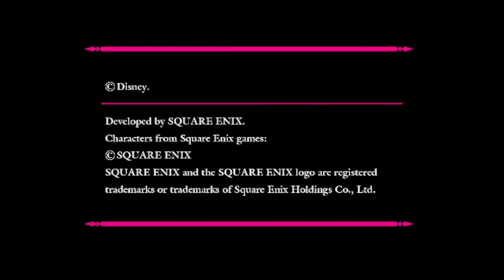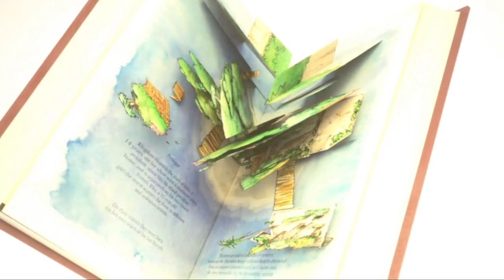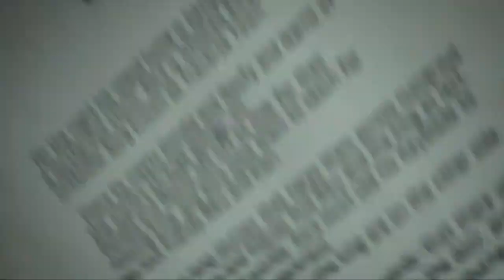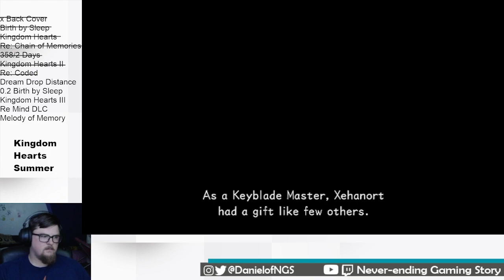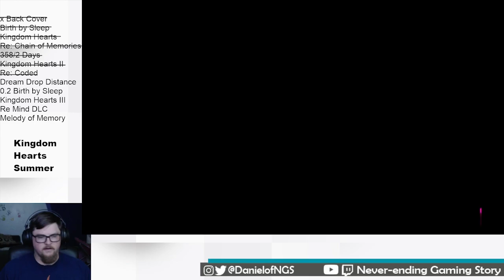Let The Examination Begin, Dream Drop Distance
I think this is the most under-rated Kingdom Hearts game. I had so much fun with this story and the dreameaters. This game also has a special place for me in regards to the Twitch channel. We made some memories on this one!

Intro and Outro Music by:

GlitchxCity